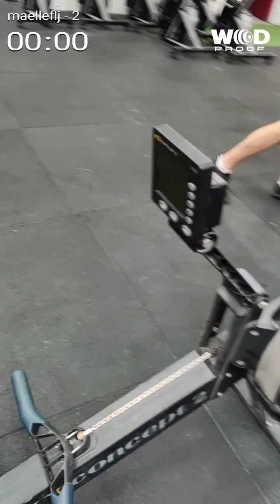WOD 2 - French throwdown - Strong bear